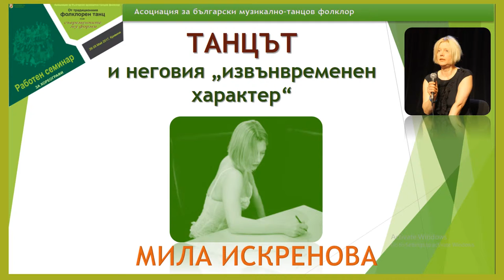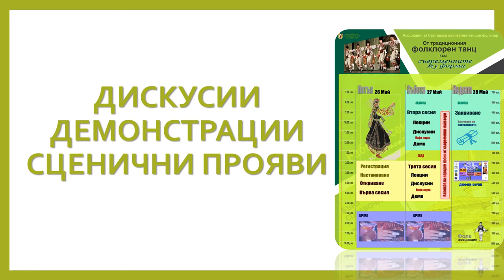Съвременният фолклорен танц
Bulgarian Folklore Music and Dance Association Workshops
От традиционния фолклорен танц към съвременните му форми